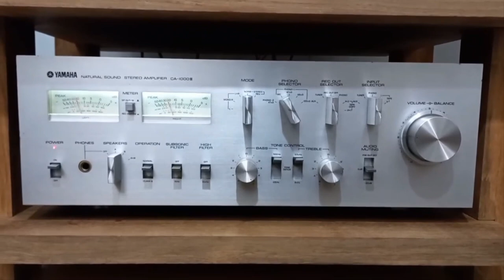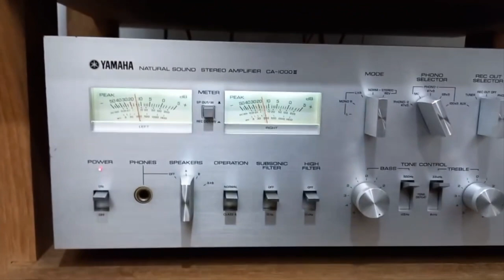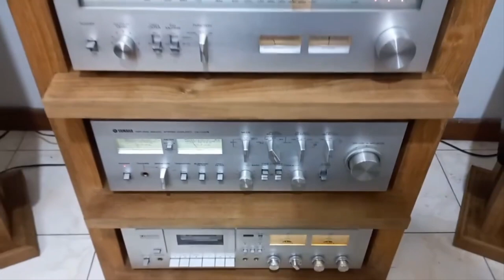xabiib sharabi Vol1